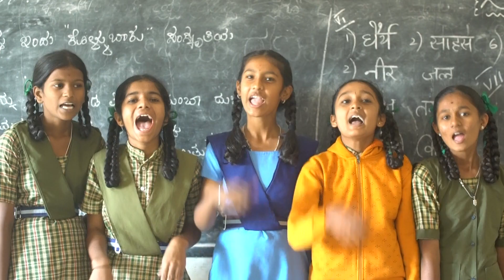Your last donation helped us feed 2 MILLION CHILDREN DAILY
40 million widows in India live without families & basic needs. Though they now have homes given by the Government & NGOs, they need your support for food. This festival of harvest, support again. Feed homeless mothers & receive their blessings.